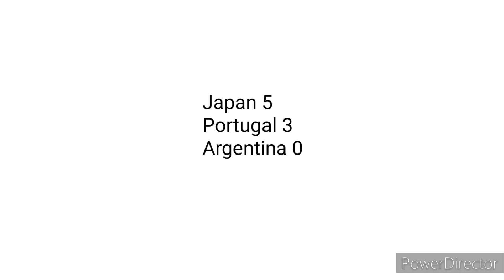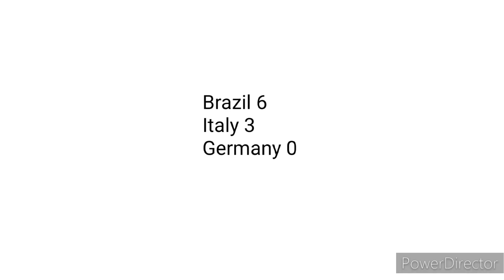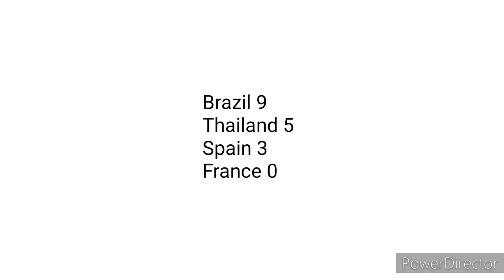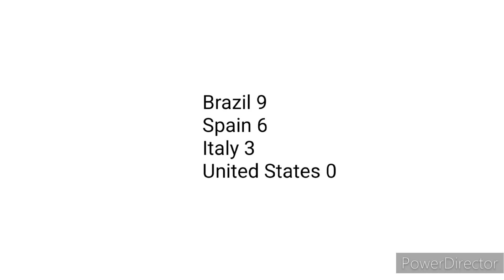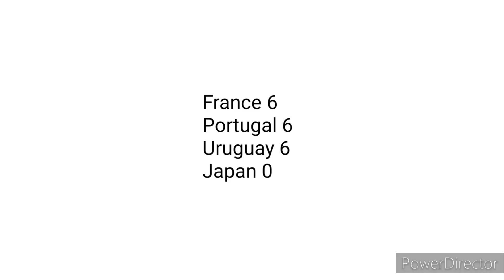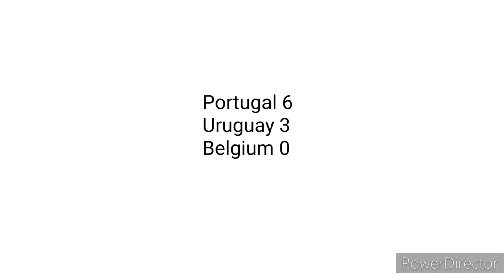Beach Soccer World Championship 2000s decade in Countryballs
Here's all 2000s decade editions highlights video. After 2004 edition, the tournament was rebranded as FIFA Beach Soccer World Cup, starting from 2005 to today. During the tournament, Brazil was the host.